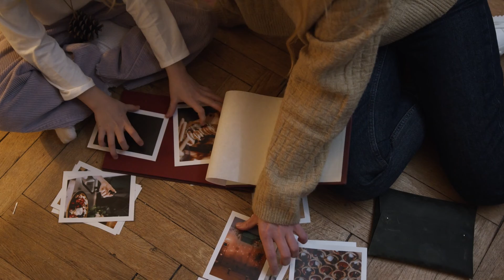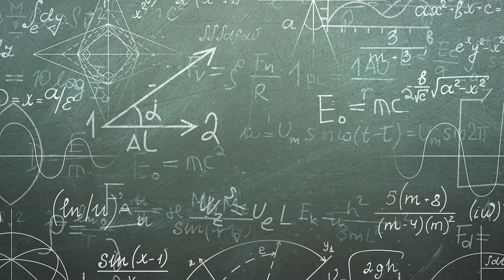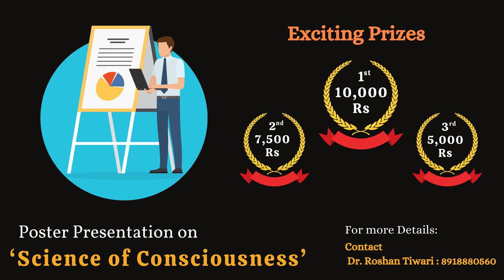Science of Consciousness | Conference 2024 | Bhaktivedanta Institute Kolkata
Register Now!!